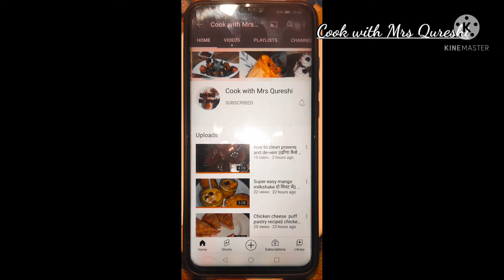Mutton Mandi|| middle east recipe|| easy and delicious.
hey everyone,
today I am sharing recipe of mutton Mandi middle east recipe with you.
mutton
rice
salt
oil
ginger garlic paste
tomato
onion
green chillies
garlic
coriander leaves
bay leaves
green cardamom
black cardamom
black pepper
cinnamon
cloves.